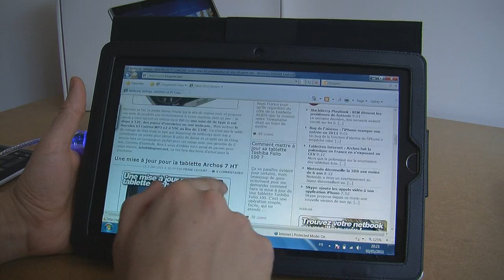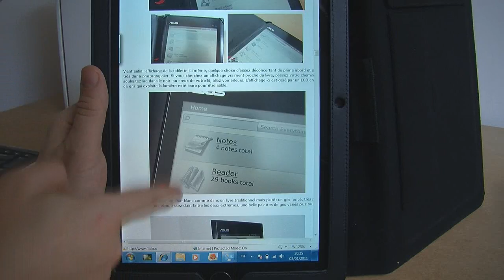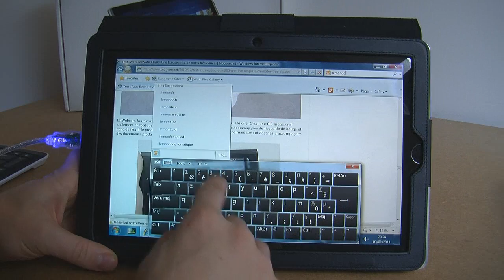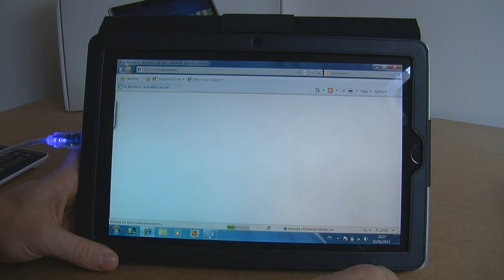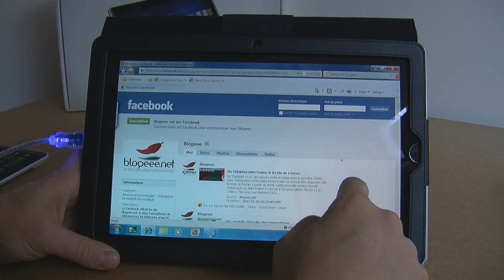Asus EeeSLATE EP121 Surf